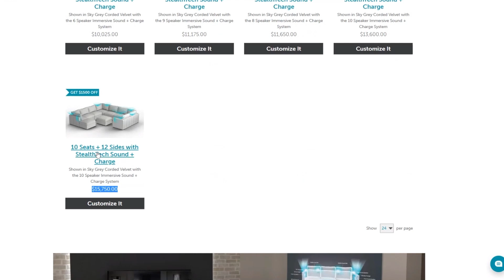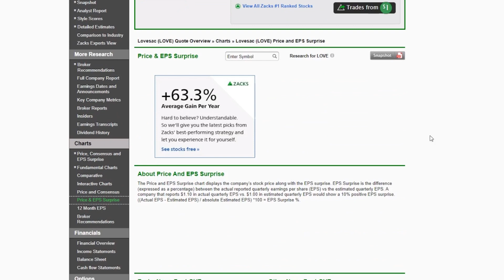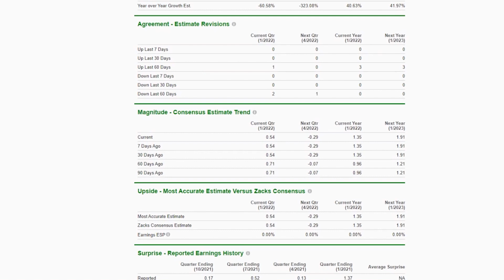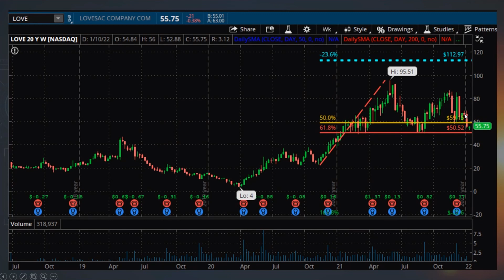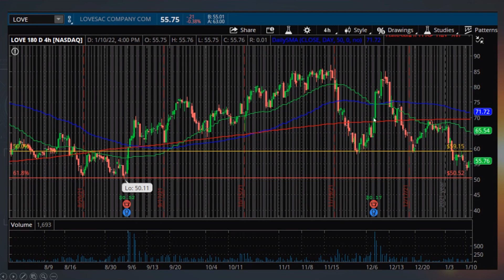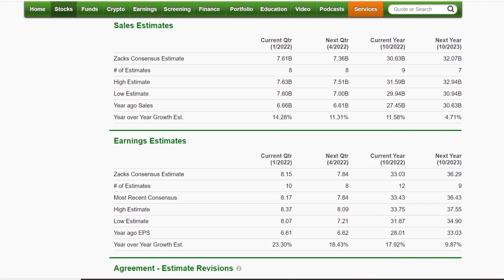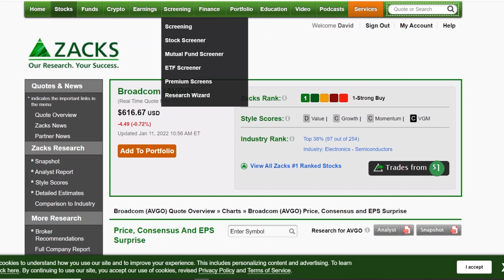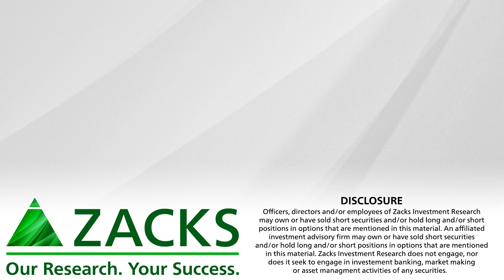Top Stock Picks for Week of January 10, 2022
Two Stocks That Have What it Takes to be a Top Pick.